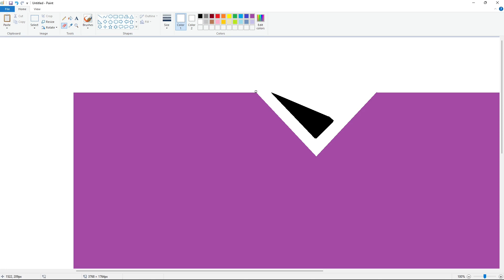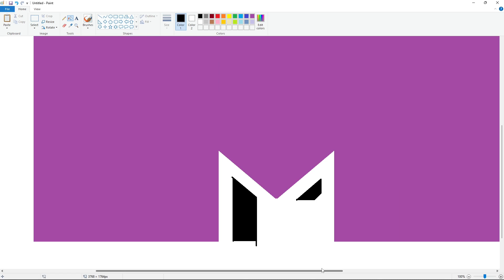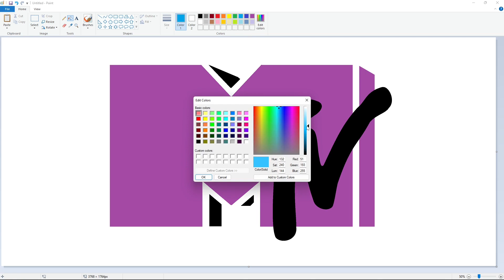How to draw MTV logo in MS Paint | Easy step by step drawing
Learn How to draw the MTV logo with Microsoft Paint, a step-by-step drawing tutorial. Have Fun!